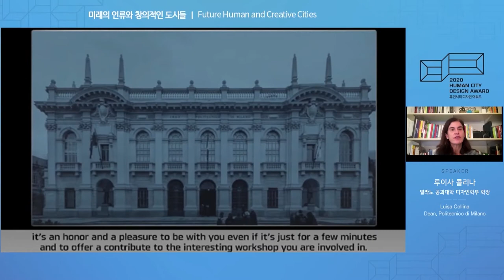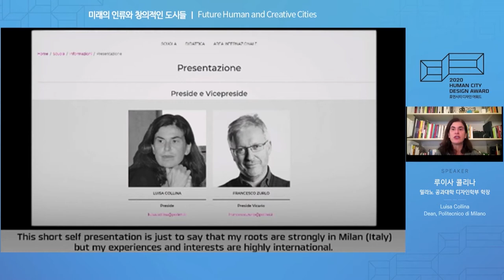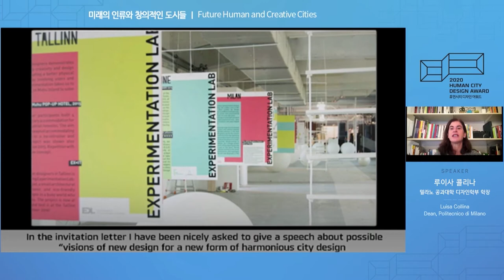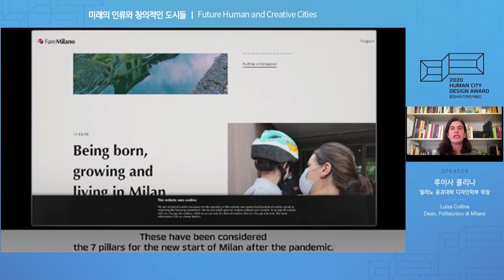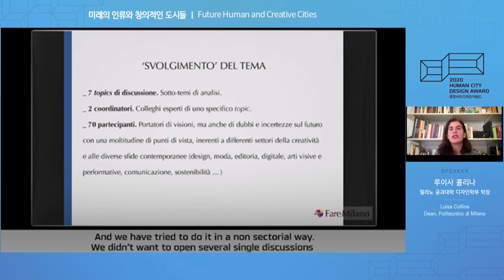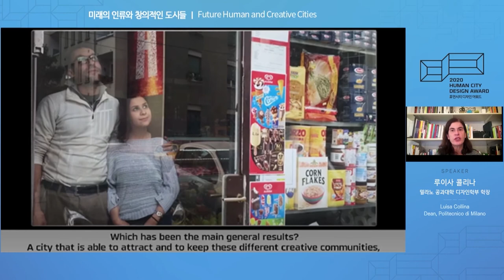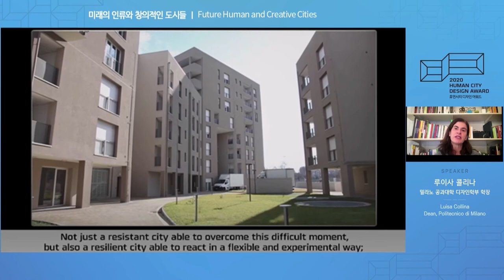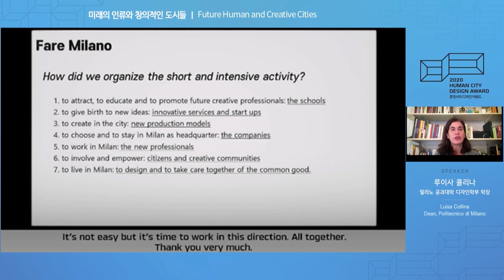[휴먼시티디자인워크숍] 강연 vol.2｜미래의 인류와 창의적인 도시들｜루이사 콜리나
2021년 3월 8일(월), 14시부터 18시까지
'2020 휴먼시티디자인어워드'가 DDP 살림터 1층 D-숲에서 열렸습니다.

특히 14시부터 16시까지 진행된 컨퍼런스의 네 번째 세션에서는
2명의 해외 연사가 참여한 '휴먼시티디자인워크숍 강연'이 펼쳐졌는데요.

휴먼시티 디자인의 가치를 확산하기 위한 어워드와 워크숍의 콜라보레이션,
영상을 통해 만나보시죠!

📣강연 제목
 : Future Human and Creative Cities (미래의 인류와 창의적인 도시들)

📣연사 정보
 : 루이사 콜리나(Luisa Collina)
- 전 큐뮬러스 의장
- 밀라노 공과대학 디자인학부 학장

🏆휴먼시티디자인어워드
 : 지속 가능한 도시, 일상이 행복한 도시를 디자인을 통해 구현하고 미래 도시 디자인의 방향성을 제시하는 디자인 프로젝트에 수여하는 국제적인 상으로, 2020년 2회를 맞이했습니다.

🎓휴먼시티디자인워크숍
 : 휴먼시티디자인어워드의 가치를 대학 네트워크에 확산하며, 사람과 환경의 조화로운 관계를 지향하는 지속가능한 도시를 위한 디자인을 발굴하기 위해 진행된 연구 기반 대학생 워크숍입니다.